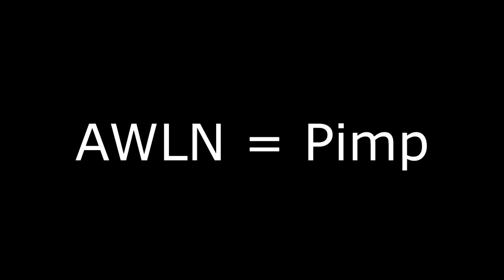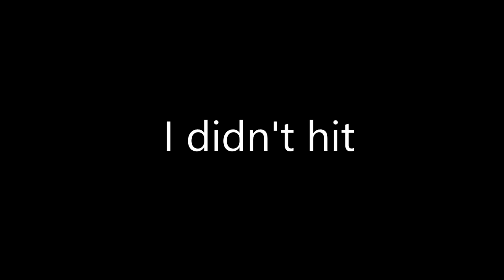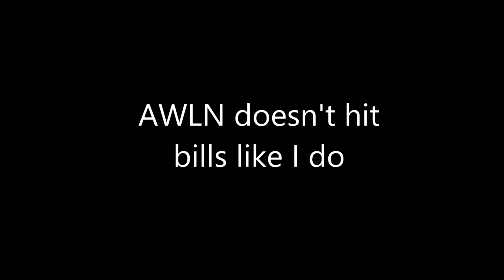► HYBRID NAC! (SND Live #1) | Payne Forse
1080p!
First ever (Cut) com!